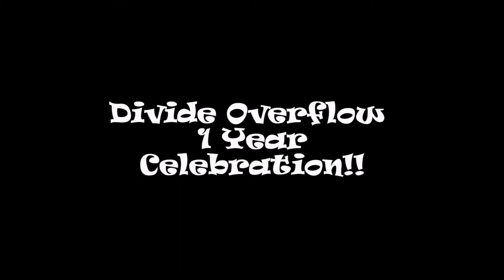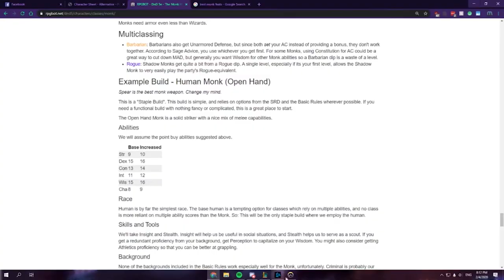Divide Overflow one year video